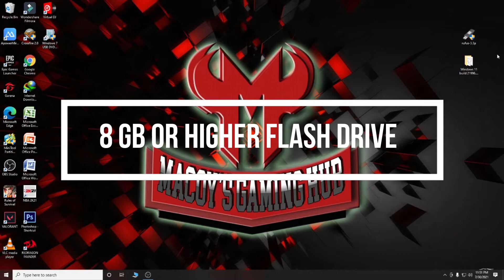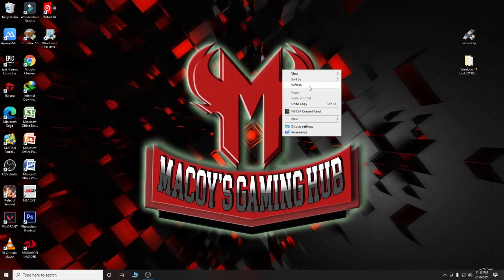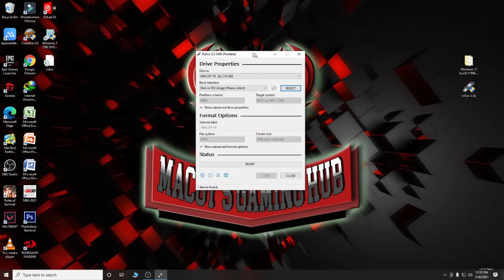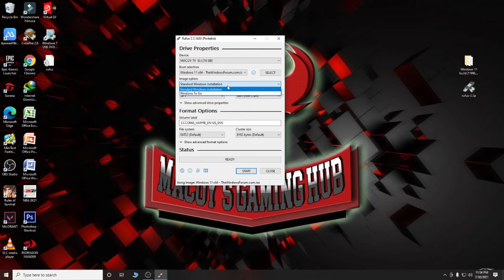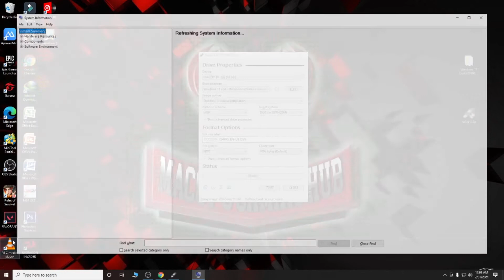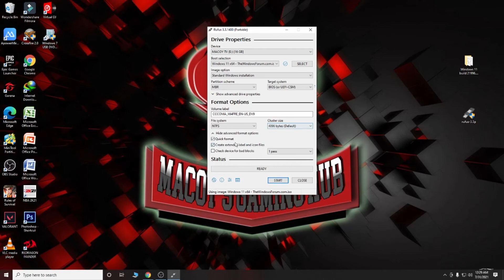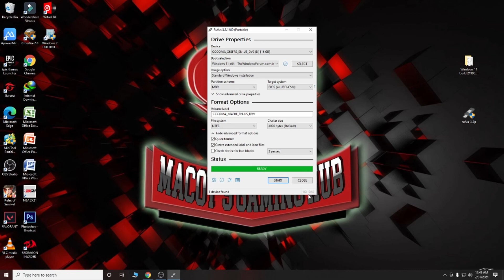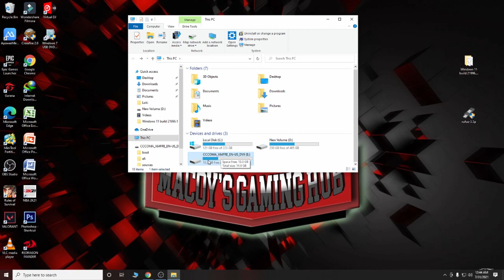HOW TO CREATE WINDOWS 11 USB BOOTABLE STEP BY STEP (TAGALOG)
This video will show you on how to create a Windows 11 USB BOOTABLE 😘
with explanation ^_^

Our next video will show you on how to install to our pc the bootable windows 11 we made.